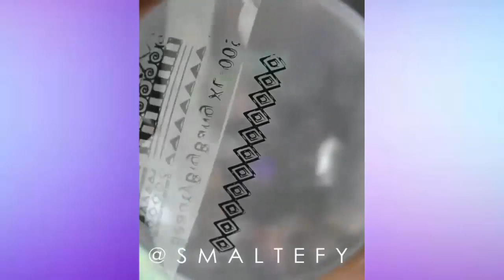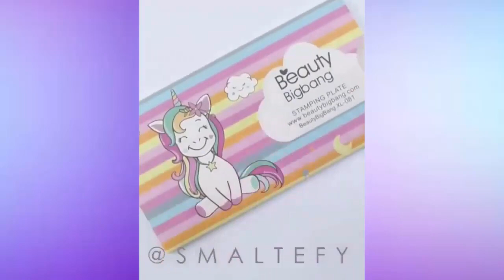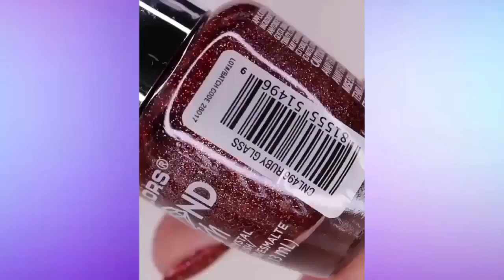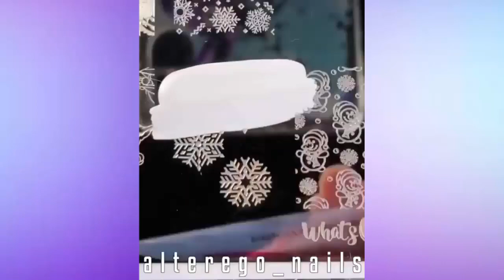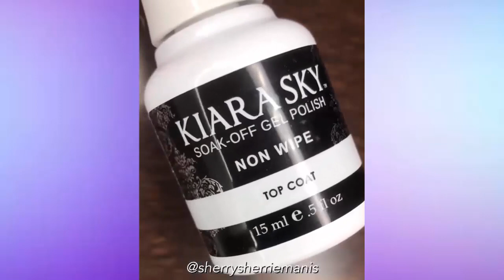13+ Nail Art Is Brighter Than Christmas Morning | Easy Simple Nails Art Design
13+ Nail Art Is Brighter Than Christmas Morning | Easy Simple Nails Art Design